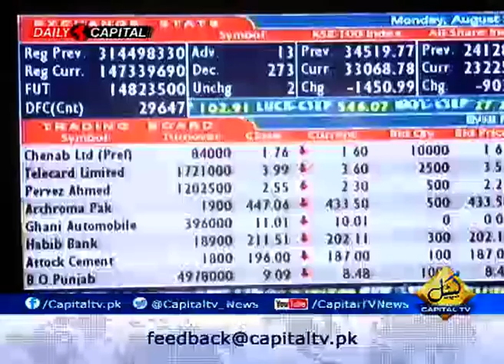PSX crashes, drops more than 2000 points as investors sell shares over increased taxes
The Pakistan Stock Exchange on Thursday witnessed extraordinary selling pressure on the first day of its MSCI upgrade as the benchmark KSE-100 Index dropped more than 2000 points.
The PSX benchmark 100-index shed mammoth 1810.76 points to close at 48780.81 points level.
The day after the announcement of federal budget 2017-18, the market trend turned bearish as the investors are selling their shares owing to increase in tax on dividends from 12.5% to 15%. The shares that were bought on July 1, 2013 now have a tax of 15% on them.